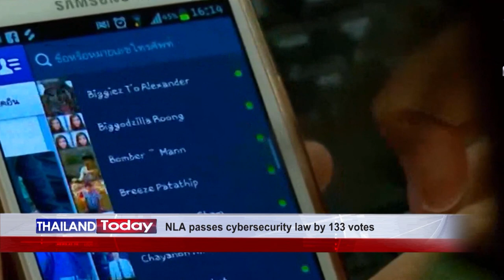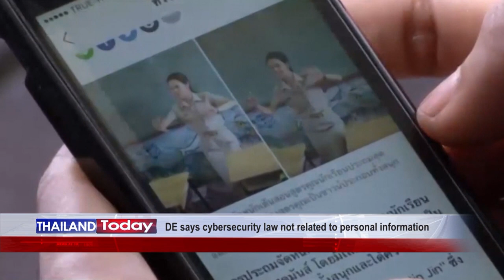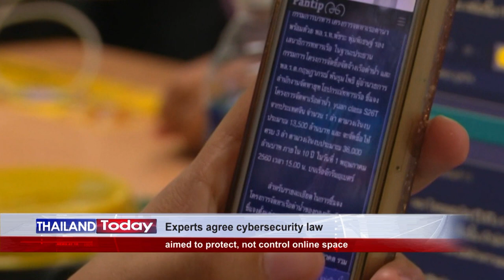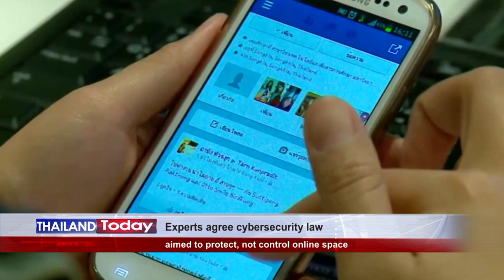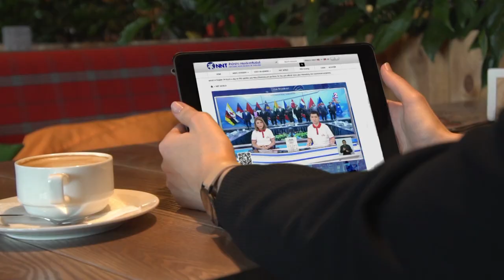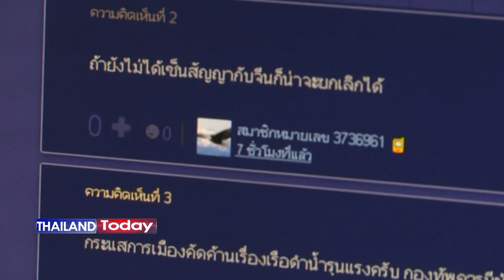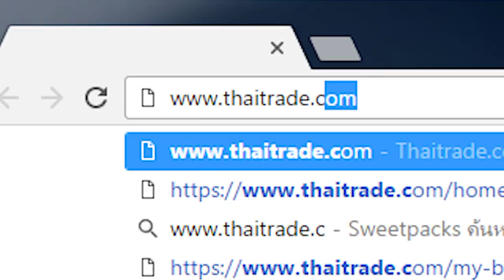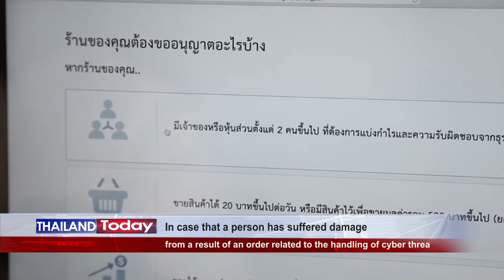Thailand Today 063: The Cybersecurity Act - a legislation that focuses on national infrastructure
EP. 063: The Cybersecurity Act – a legislation that focuses on national infrastructure or online content.

Throughout the world, news reports on the results of incredibly effective cyberattacks ranging from small companies to nation-states are almost daily. Cyberattacks have become an existential threat to many countries as the attacks, on financial services to power generation facilities, threaten the fidelity and integrity of numerous industrial segments.

As the National Legislative Assembly recently passed the cybersecurity law amid widespread concern that it could violate people’s privacy for the sake of national security, our program has invited Dr. Pichet Durongkaveroj, Minister of Digital Economy and Society, to help us better understand the importance of the Cybersecurity Act to secure our national infrastructure.